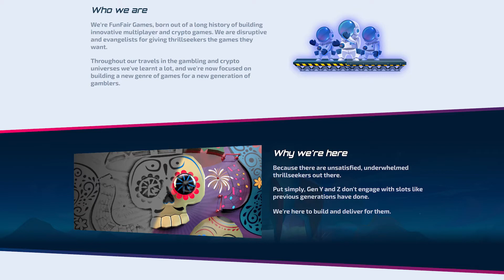What is FunFair? | Decentralized Gaming Platform | FunFair Crypto | FUN Crypto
What is FunFair? In this FunFair intro video, watch this FunFair explainer. We get right to the point in this short FunFair video. Check out this FunFair overview on MarketSquare, the new homepage for the decentralized Web.
Discover more projects, businesses, and applications in Blockchain, and get your free MarketSquare account